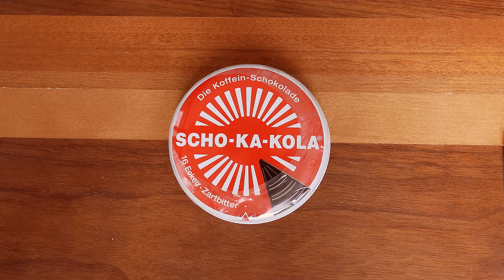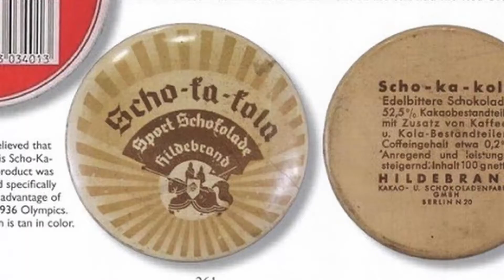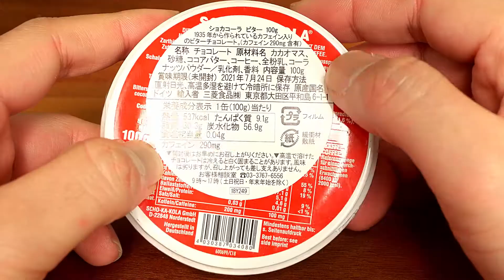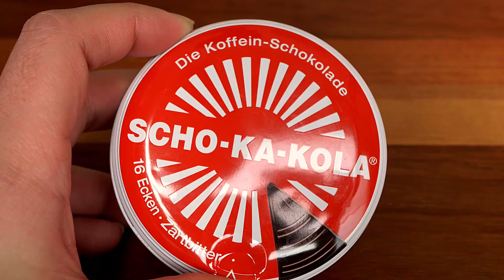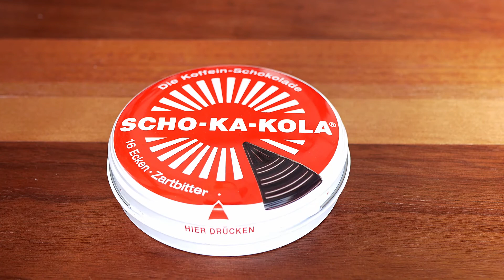SCHO-KA-KOLA ที่ไม่ใช่ Coca-Cola : จาก Sport Chocolate สู่ Army Ration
จากแรกเริ่มเป็นช็อกโกแลตเพื่อนักกีฬาโอลิมปิก สู่เสบียงอาหารที่สำคัญสำหรับทหารเยอรมัน และเป็นที่โจษจันในหมู่ทหารอเมริกัน เรื่องราวเป็นมาเช่นไร โปรดรับชมครับ

"Watercolors" by John Deley and the 41 Players